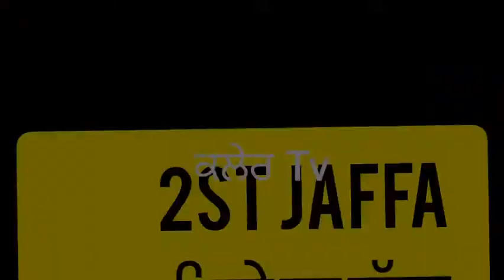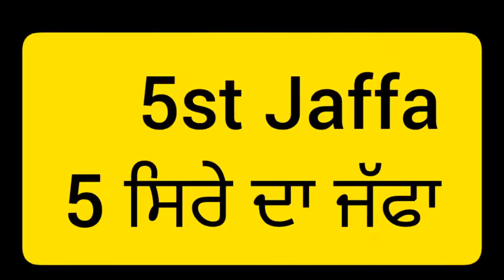jaboo jatt sahoke wala de top de 5 jaffe doja kushi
ਕਲੇਰ Tv
ਪੰਜਾਬ ਦੇ ਲੋਕ ਰੰਗ ਦੇਖਣ ਲਈ ਇਸ ਯੂਟਿਊਬ ਚੈਨਲ ਨੂੰ ਜਰੂਰ ਸਬਸਕਾਰਈਬ ਕਰੋ instagram